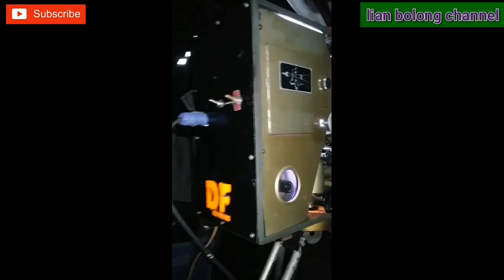LAYAR TANCAP || DF FILM PAKE PROYEKTOR CINGKANG || KEREN BANGET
DF FILM PAKE PROYEKTOR CINGKANG

Contact person : 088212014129 (Ryan/lian bolong channel)